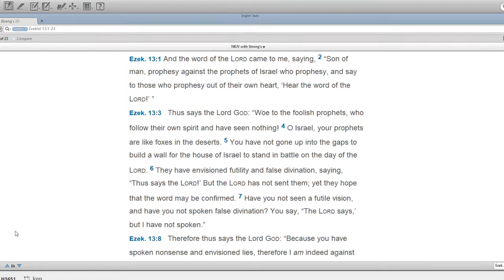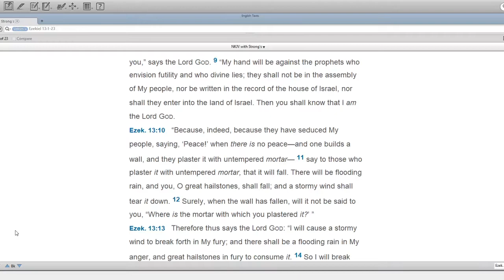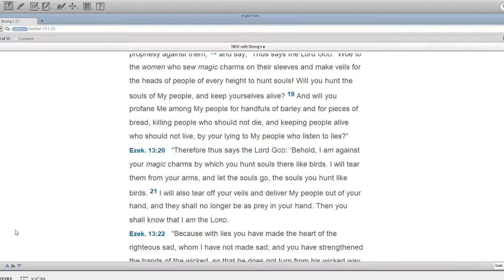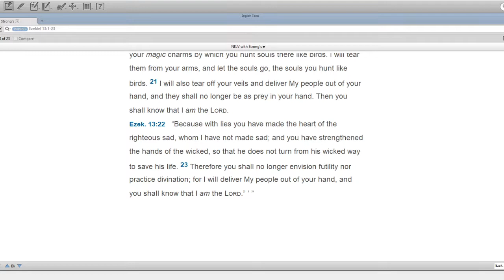Ezekiel 13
Introducing and reading Ezekiel chapter 13.